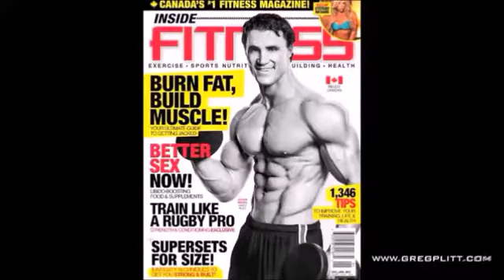GREG PLITT - OUT WITH THE OLD YOU, IN WITH THE NEW- MOTIVATION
Its Time to have a Heart to Heart with the man in the mirror. THE ONLY ONE WHO CAN STOP YOU IS. YOU.

RedPillsAreGood on YouTube for some awesome Greg Plitt content and Motivation

Don't Sell Out